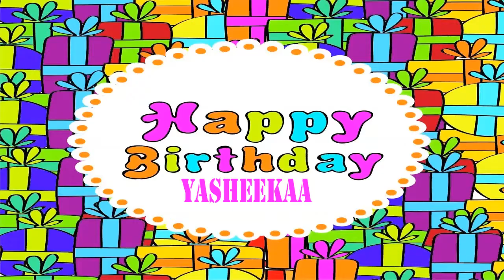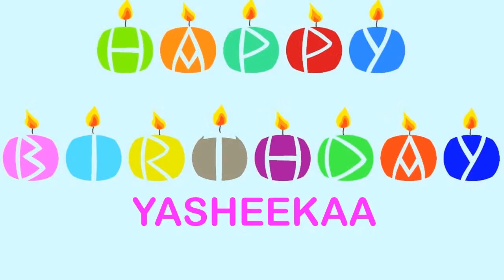Yasheekaa Birthday Wishes & Mensajes